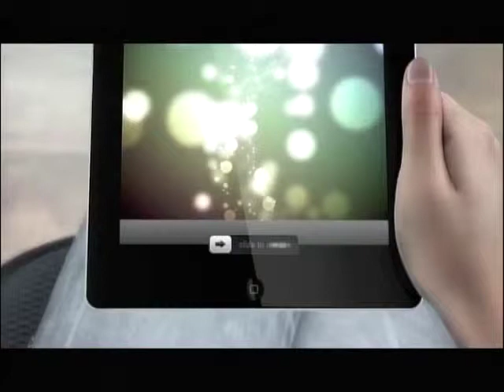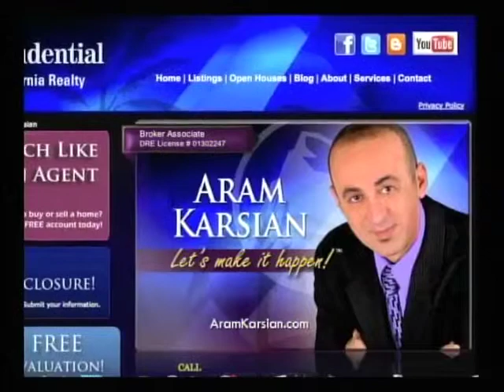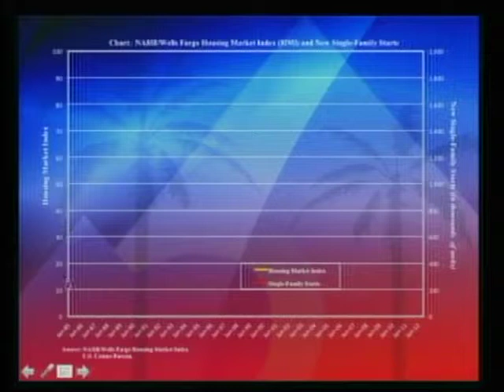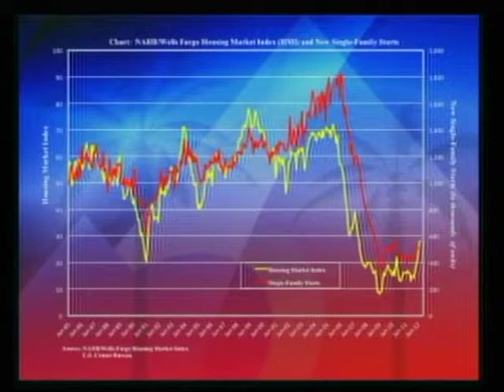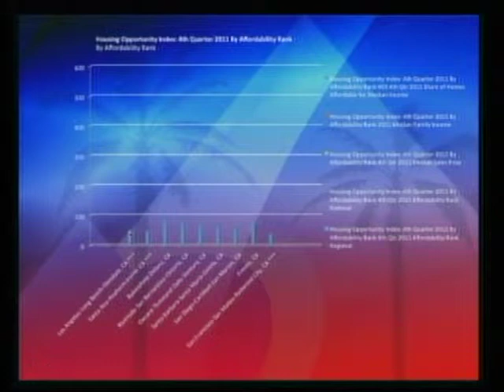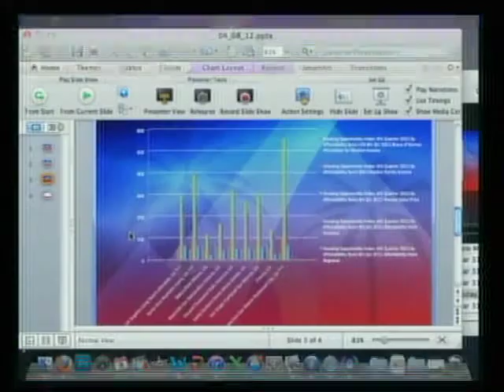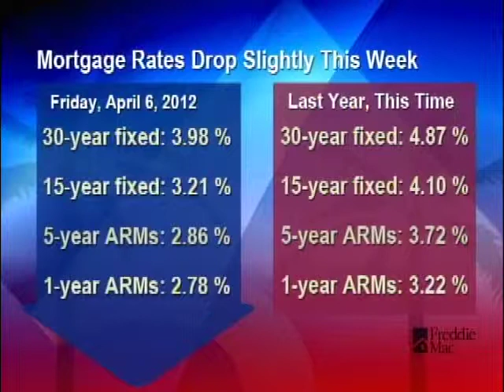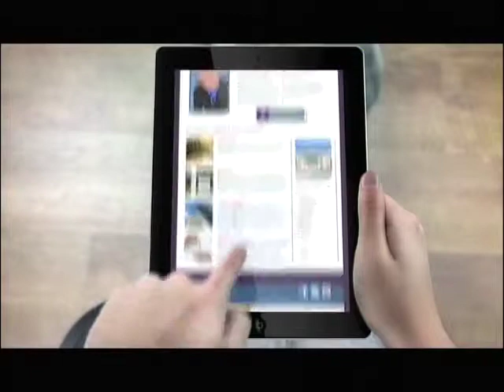House 2 Home Season 2 Episode 6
House 2 Home with Aram Karsian. Broker Associate Prudential California Realty
ARTN-SHANT Season 2 Episode 6 (38)